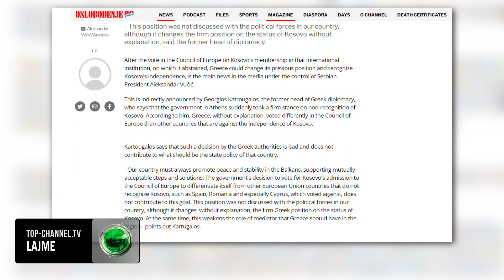Top Channel/ Gazeta boshnjake: Dramë në Serbi, Greqia mund të njohë pavarësinë e Kosovës!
Dramë në Serbi, aleatët e Vucicit po përgatiten të njohin pavarësinë e Kosovës: Pas votimit në Këshillin e Europës për anëtarësimin e Kosovës, ku Greqia abstenoi, mediat serbe, sipas gazetës boshnjake Oslobođenje, të kontrolluara nga presidenti i tyre janë mbushur me lajmin se Athina mund të ndryshojë qëndrim ta njohë pavarësinë e Kosovës.

Këtë, sipas shkrimit, e bëri të ditur në mënyrë indirekte Georgios Katrougalos, ish-shefi i diplomacies së shtetit helen, i cili thotë se qeveria greke mori papritur një qëndrim të prerë në lidhje me Kosovën. Sipas tij, Greqia, pa shpjegime, ka votuar ndryshe në Këshillin e Europës nga vendet e tjera që janë kundër pavarësisë së Kosovës. Kartugalos vetë e sheh këtë negativisht dhe thotë se një lëvizje e tillë nuk kontribuon në atë që duhet të jetë politika shtetërore e atij vendi.“Vendi ynë duhet të promovojë gjithmonë paqen dhe stabilitetin në Ballkan, duke mbështetur hapa dhe zgjidhje të pranueshme reciprokisht.

Vendimi i qeverisë për të votuar për pranimin e Kosovës në Këshillin e Europës për t’u dalluar nga vendet e tjera të Bashkimit Europian që nuk e njohin Kosovën, si Spanja, Rumania dhe veçanërisht Qiproja, që votuan kundër, nuk i kontribuon këtij qëllimi. Ky qëndrim nuk është diskutuar me forcat politike në vendin tonë, ndonëse ndryshon pa shpjegim qëndrimin e prerë të Greqisë për statusin e Kosovës. Në të njëjtën kohë, kjo dobëson rolin e ndërmjetësit që duhet të ketë Greqia në rajon”, ishte komenti i tij, që nga ana tjetër, nëse rezulton vërtet kështu, mund të jetë një lajm mjaft i mirë për Kosovën. Në Këshillin e Europës, ku u diskutua aplikimi i Kosovës për anëtarësim, votuan kundër Hungaria, Spanja, Rumania, Qipro, Gjeorgjia, Azerbajxhani e Serbia, ndërsa Greqia, Sllovakia, Ukraina e Bosnja abstenuan.